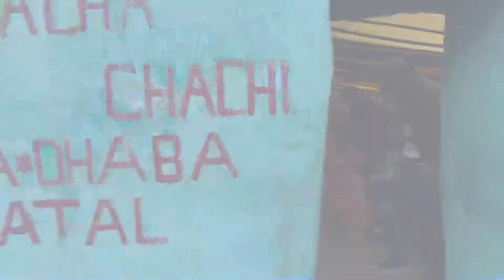Road trip || spiti || kaza #2023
Welcome to our travel channel! Get ready to jet-set around the globe and explore the beauty of diverse destinations. From tranquil beach getaways to bustling city escapes, we’ve got it all covered. Join us on this wanderlust-filled journey, and together, let’s make memories that will last a lifetime. Your passport to the world begins here! 🗺️✈️🌍

Kaza SPiti

Thankyou